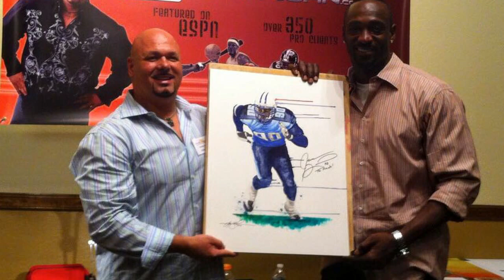A Tribute to Kevin john Jobczynski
A Tribute to Kevin john Jobczynski...celebrity artist extraordinaire